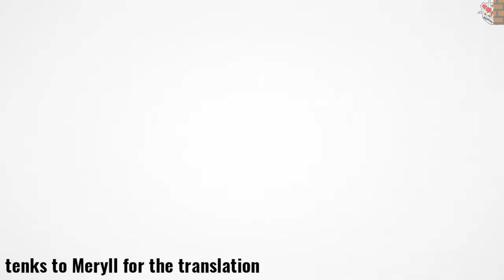[Eng Sub] Fenrir & Jormungandr Quest Cutscene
Special tenks to Meryll for the subtitle